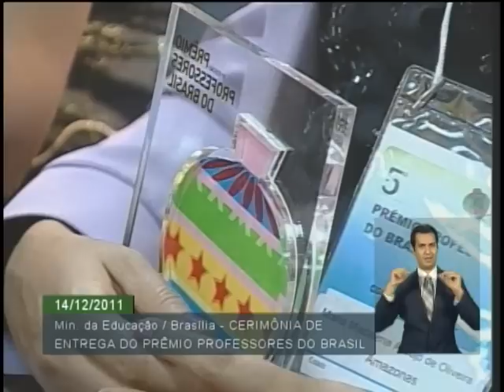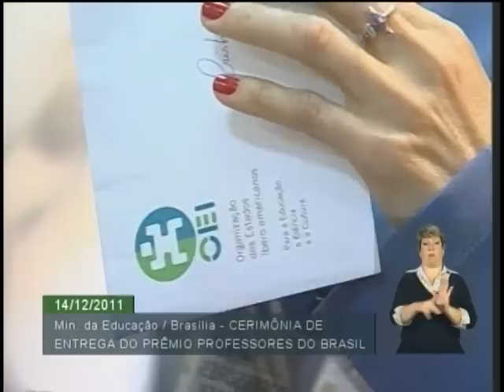MEC premia 39 professores do Brasil com R$ 5 mil cada e equipamentos multimídia para suas escolas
14.12.11: Veja discurso do ministro da Educação, Fernando Haddad, na cerimônia de entrega do Prêmio Professores do Brasil, ocorrida em Brasília. 39 professores da educação básica pública, de 18 estados,receberam o prêmio do ministro Fernando Haddad. Cada educador ganhou R$ 5 mil e a  escola de cada professor receberá equipamentos audiovisuais ou de multimídia no valor de R$ 2 mil.